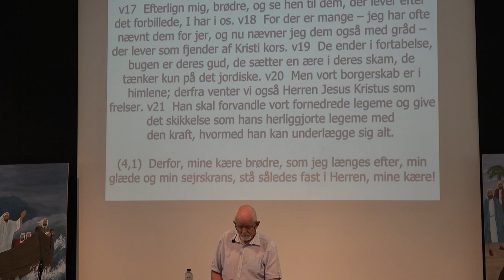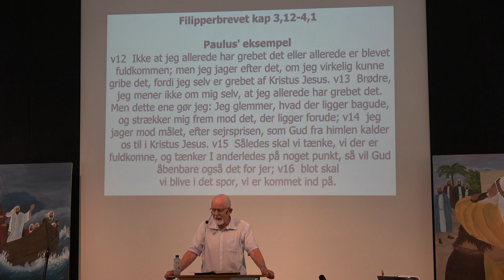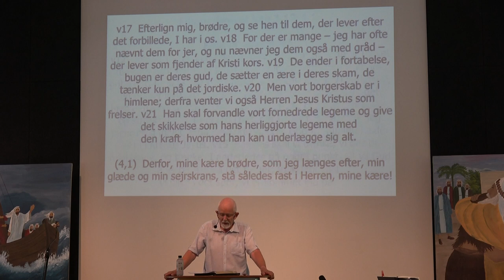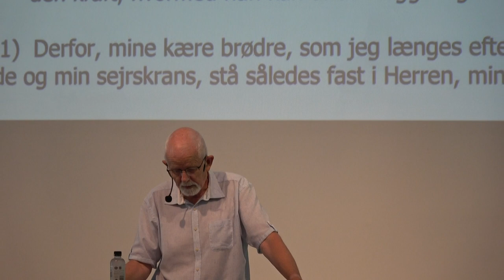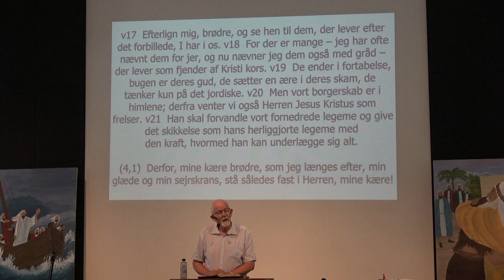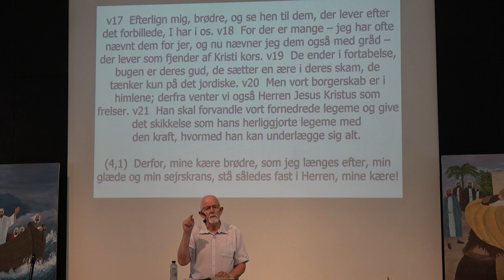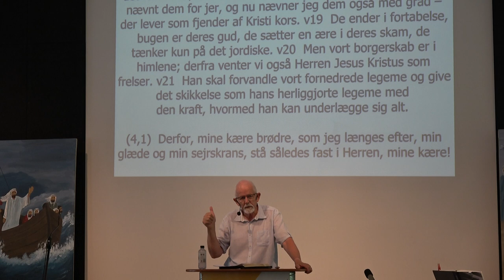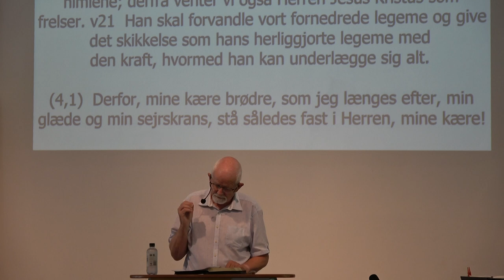Mørkholt Seniorcamping 2 2022 // Bibeltime torsdag v Ingolf H Pedersen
Pensioneret præst og teolog Ingolf Henock Pedersen, Randers, holder oplæg over emnet "Jeg jager mod målet" med udgangspunkt i Filipperbrevet kap. 3 v 12 - kap. 4 v 1.
Optagelsen er fra bibeltimen torsdag.